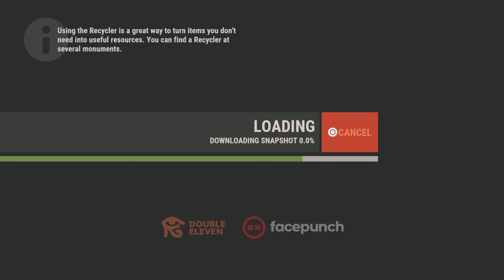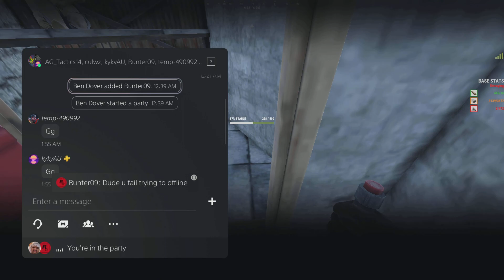THE MASS EXECUTION OF THE OPPRESSORS|PS5|-CONSOLE EDITION |CRAZY RAID DEFENSE